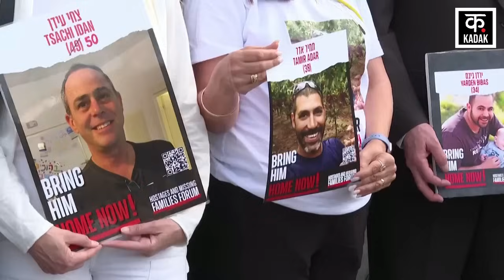Israel Hamas War: حماس کا بڑا حملہ ، کئی اسرائیل فوج ہلاک؟ | Gaza | News18 Urdu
Israel Hamas War  IDF Rafah Attack के बीच Al Qassam Brigades ने उड़ाया Merkava Tank  Gaza Palestine